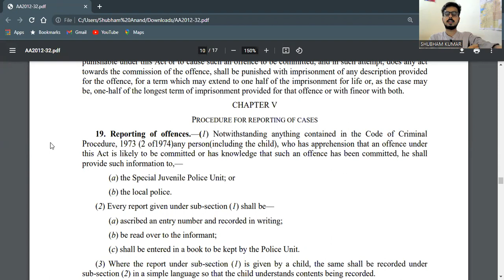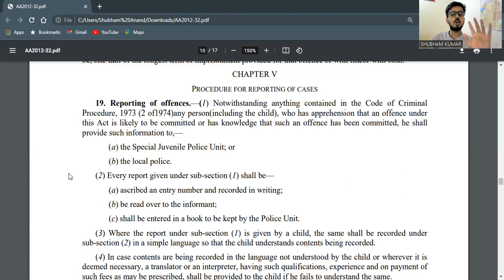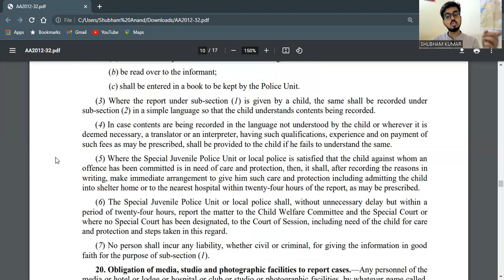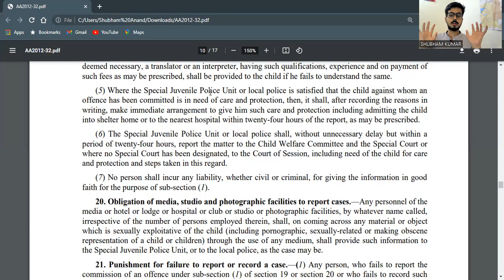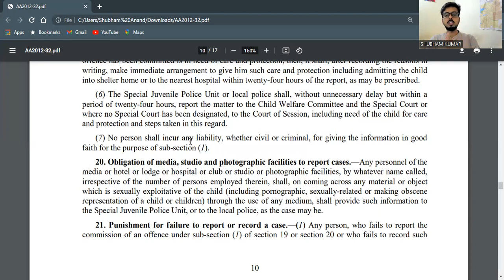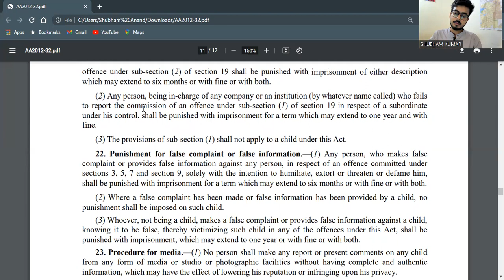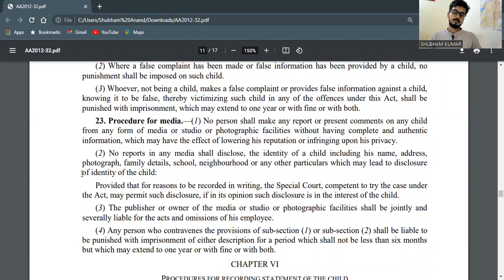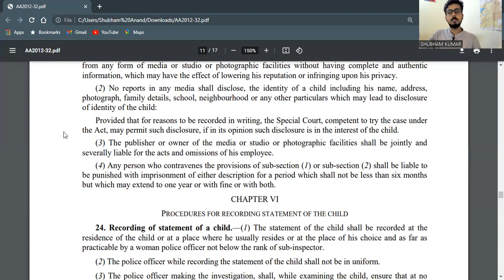REPORTING OF CASES IN POCSO I SECTION 19-23 POCSO, 2012 PART 5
ABETMENT TO AN OFFENCE & ATTEMPT TO COMMIT AN OFFENCE I SECTION 16-18 POCSO, 2012 PART 4